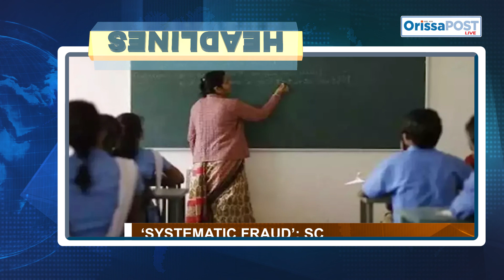Today's headlines - 07.05.2024